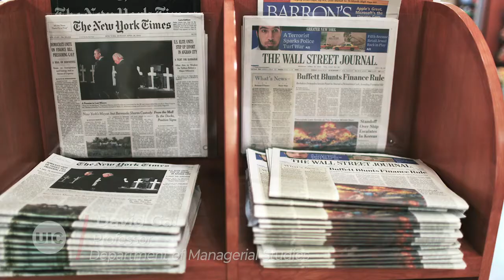UIC Business Welcomes You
At UIC Business, our expert faculty provide a real-world education to meet the challenges of today’s business environment. All this really means one thing: we are helping students succeed in and after college.